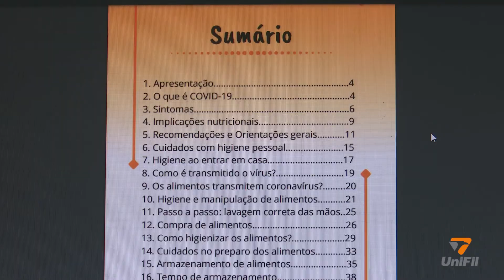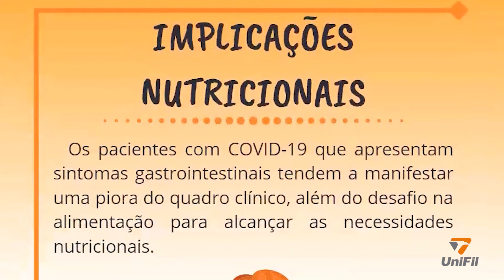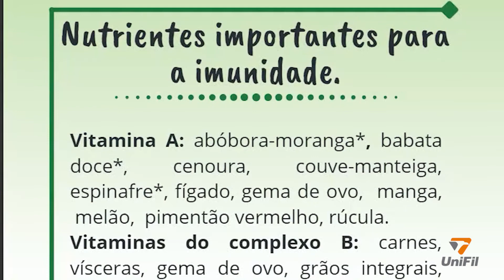Curso de Nutrição - UniFil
O curso de Nutrição acaba de lançar um livro, um manual prático com orientações para pacientes de Covid-19, tanto aqueles com suspeita da doença, quanto aqueles que já passaram pelo problema. Confira mais no vídeo!